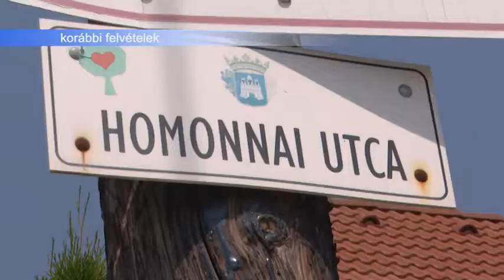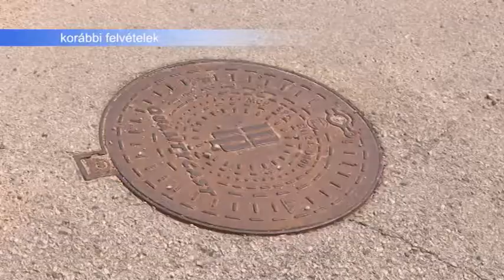190702 Esti Mérleg